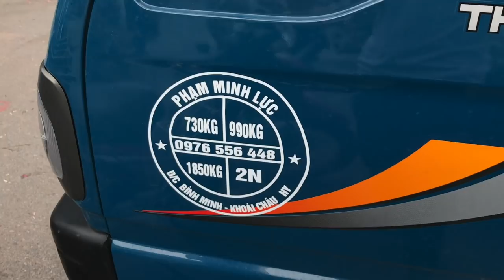CỐT ĐIỀN NHIỀU ĐẦU HƠN 30 TRIỆU CỦA ANH LỰC - NGON MÀ KHÓ NUỐT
Báo giá các cốt sanh của anh Lực ở chợ vạn phúc